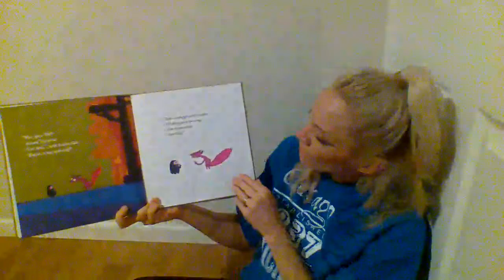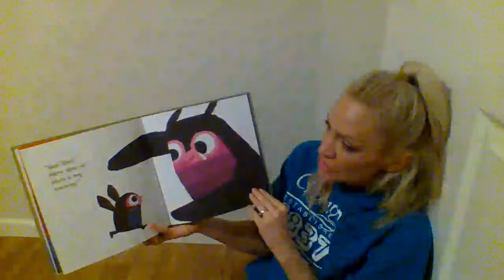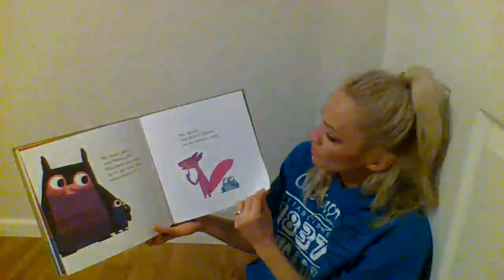Little Owl Lost